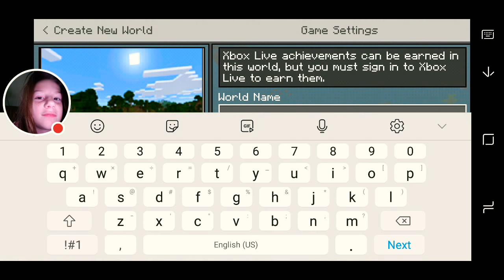Let's play survival episode 1